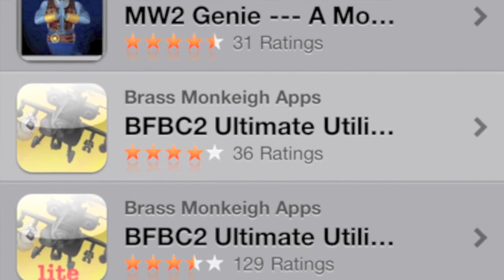[DSHOCK] TRIPLE COMMENTARY ABOUT THE PRESTIGE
DSHOCK, SPACEMAN STU, & OG WALRUS DISCUSS THE PRESTIGE OVER A DOMINATION GAMEPLAY ON KOWLOON.